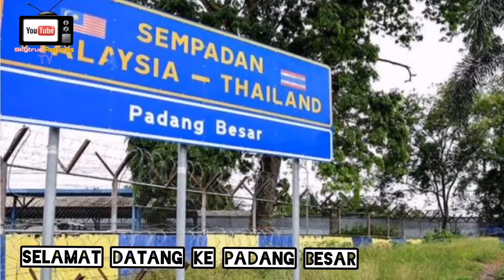Welcome to Perlis 🇲🇾🇹🇭 vlog Padang Besar Perlis Indra Kayangan